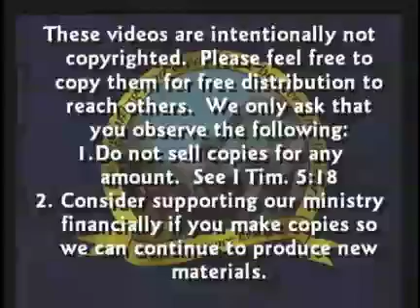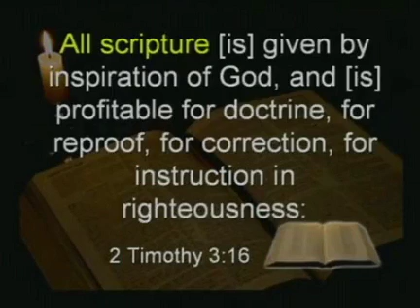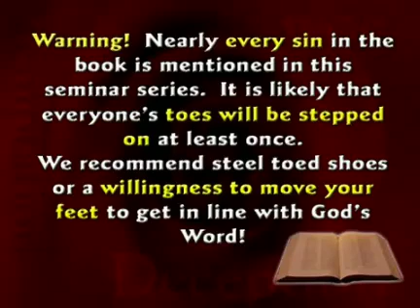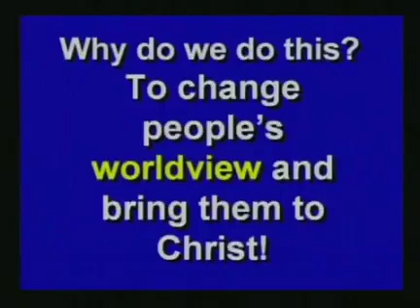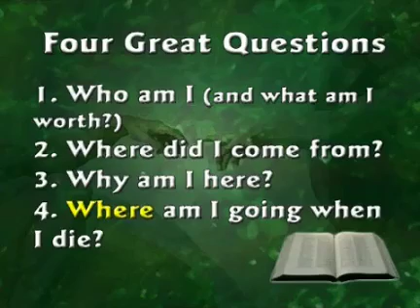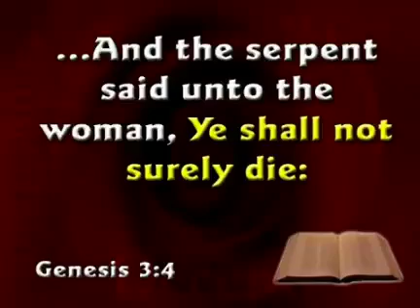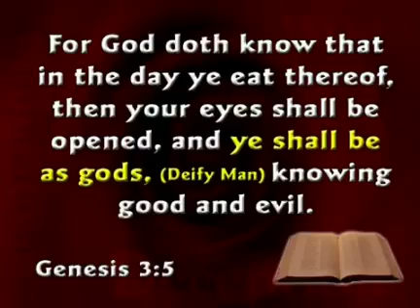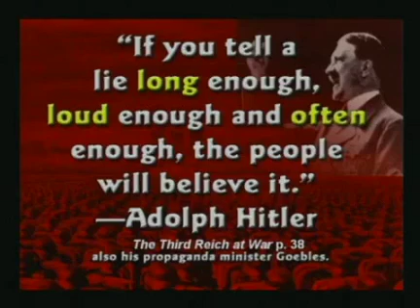(Kent Hovind) Creation Seminar 1 - Age of the Earth Part 1